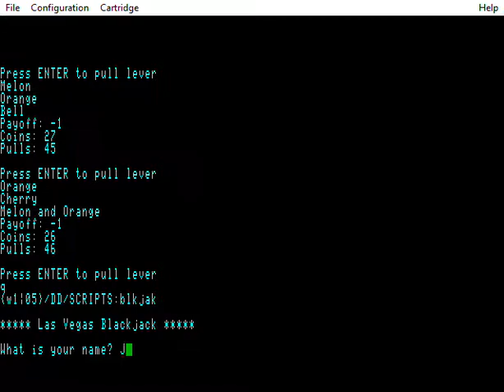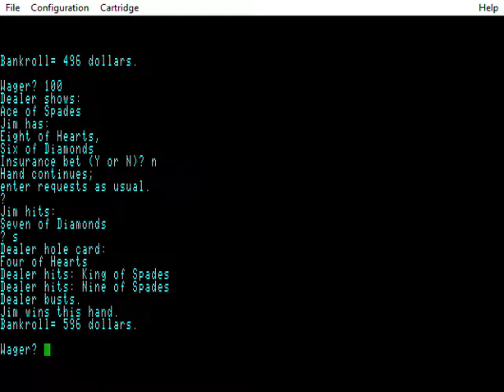BlkJak game for OS9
Text based card game.